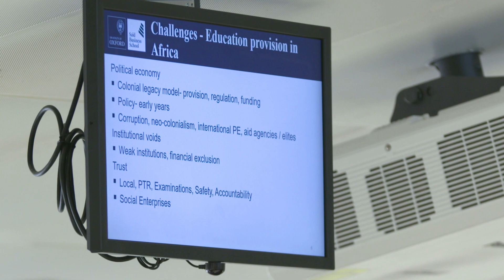Oxford Social Finance Programme Overview 2023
Hear more from our faculty and participants about the Social Finance Programme.